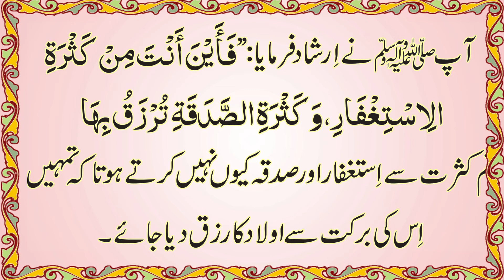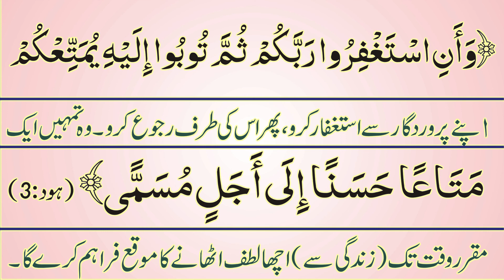Astaghfar Ki Fazilat||Part 2||Astaghfar Ki Fazilat In Urdu||Fazail E Dua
Astaghfar Ki Fazilat||Part 1||Astaghfar Ki Fazilat In Urdu||Fazail E Dua